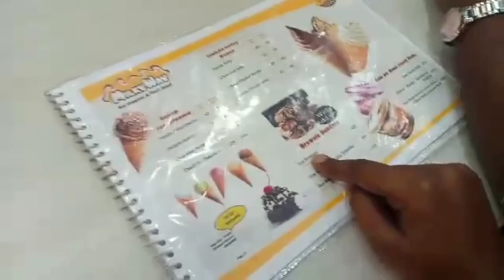Vlog 4 | Friends meeting vlog in tamil | long days 😭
Friends goal
Friends forever
Friends meeting
Friends whatsapp status
Friends after year meeting
Day with Friends
Missing Friends
Outing with friends
Friends meeting after the vacation
long trip with friend